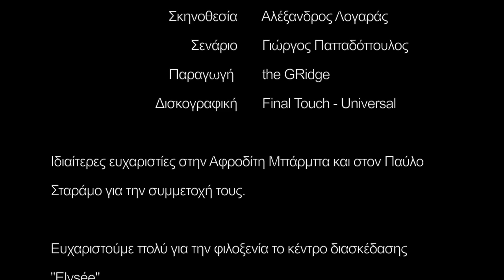ΓΙΩΡΓΟΣ ΔΑΣΚΑΛΑΚΗΣ ΤΟ ΤΣΙΓΑΡΟ ΤΟ ΣΤΡΙΦΤΟ OFFICIAL VIDEO CLIP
Γιώργος Δασκαλάκης
"Το τσιγάρο το στριφτό"
Στίχοι: Σπύρος Γιατράς
Final Touch - Universal
Ενορχήστρωση: Βαγγέλης Τούντας
Μίξη-Παραγωγή: Τόνι Μαυρίδης
Σκηνοθεσία: Αλέξανδρος Λογαράς
Σενάριο: Γιώργος Παπαδόπουλος
Παραγωγή: the GRidge
Ευχαριστούμε πολυ το κέντρο διασκεδάσεως ''ELYSEE'' για την φιλοξενία του.
Ιδιαίτερες ευχαριστίες στο μοντέλο και Playmate 2011 Αφροδίτη Μπάρμπα και στον Παύλο Σταράμο για την συμμετοχή τους
Το Video Clip γυρίστηκε στο Λονδίνο κάτω από πολύ άσχημες καιρικές συνθήκες...Πολύ κρύο και βροχή...Όμως η διάθεση και όρεξη για δουλειά τόσο απο την ομάδα παραγωγής όσο και απο τους συντελεστές του clip έκαναν τα πάντα να ξεχαστούν...Ένα σαββατοκύριακο που θα μείνει σε όλους μας αξέχαστο!!!